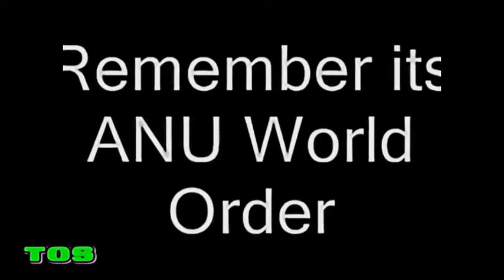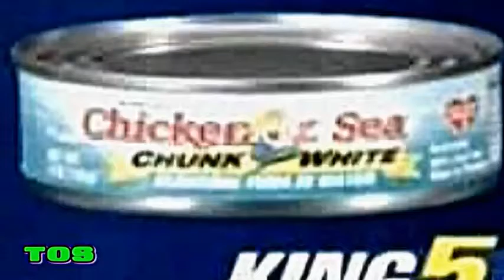EL Saturn #244 ULTIMATE VOMIT COMPILATION | TØS